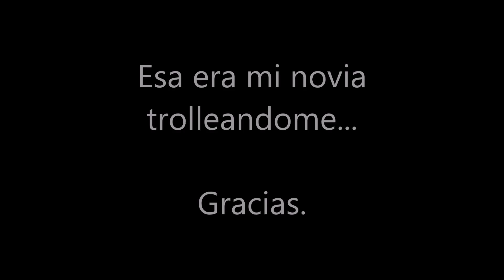Guia The Evil Within en Español | Capitulo 5 | Susto Gratuito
Guia The Evil Within en Español es un gameplay diferente. Estas cansado siempre de los mismos gameplays? Quieres ver algo diferente y vivir la experiencia de una persona que le aterroriza de verdad? Este esta es la serie que estabas buscando.

Sinopsis:

Es un juego que te mantiene en tensión constantemente, sobre todo en dificultades mas elevadas que la "Normal", un juego que nos recuerda los antiguos títulos de terror donde las balas son un tesoro, y los enemigos pueden llegar a ser mortales muy fácilmente, mas de lo que realmente creemos por no olvidar que hay muchísimas trampas, las cuales nos proporcionan una muerte bastante gore, en resumen, un juego con una muy buena armósfera, una gran dificultad que nos pondrá en serios aprietos si nos distremos o no estamos alerta en todo momento, y con una historia de lo mas diferente que cada uno enfocará con su punto de vista.